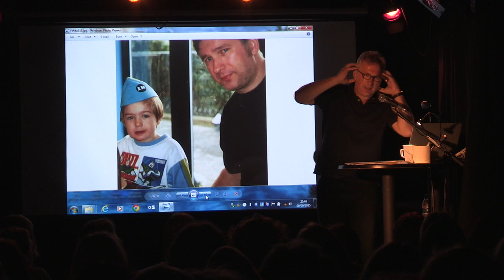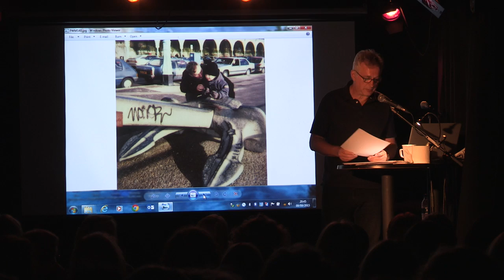Henry Normal - Photo's With My Son (Amaze gig second part)